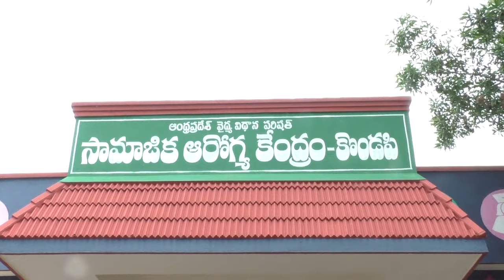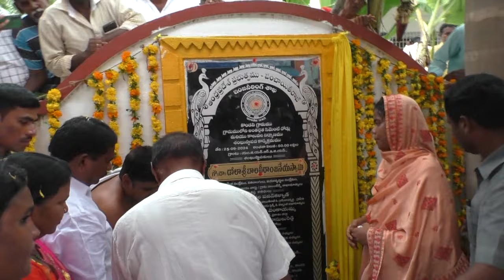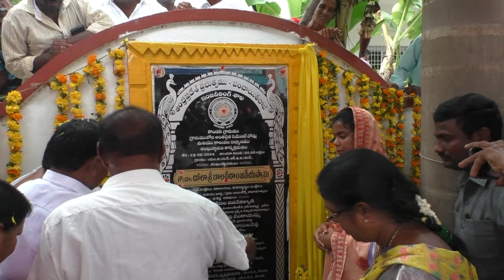25-09-2024 ‘‘ఇది మంచి ప్రభుత్వం’’ కార్యక్రమంలో పాల్గొన్న రాష్ట్ర సాంఘిక సంక్షేమ శాఖ మంత్రి .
తేది.25.9.2024 న కొండపి నియోజక వర్గ కేంద్రంలో  జరిగిన  ‘‘ఇది మంచి ప్రభుత్వం’’ కార్యక్రమంలో పాల్గొన్న రాష్ట్ర సాంఘిక సంక్షేమ శాఖ మంత్రి డా. బాల వీరాంజనేయ స్వామి,  జిల్లా కలెక్టర్ శ్రీమతి ఎ. త మీమ్ అన్సారియా తదితరులు.